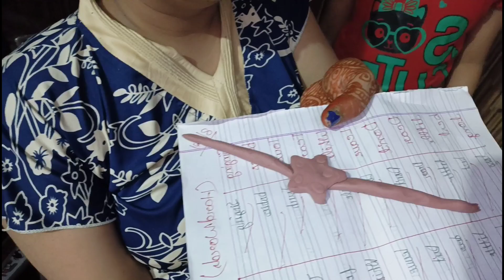raksha bandhan mehendi vlog aaj vlog bhot zda special h tabiyat kharab hone pe bhi mehendi lagai